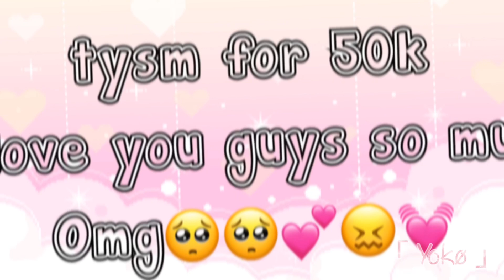Tangled Up//Gacha life meme//50K special😍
AHHHHHHHHH TYSM FOR 50K SKSKSK

mmmsalHaisshhsuwiwwj

Anyways my next Kardashian video should be coming out next week or the week after that(it’s probably gonna be my last Kardashian video tho-)

Apps used:
Ccp
Video star

Not itz angiee-